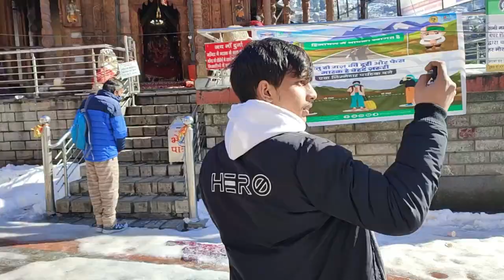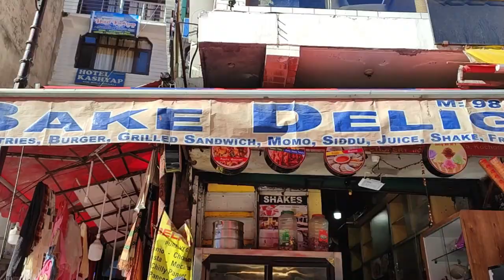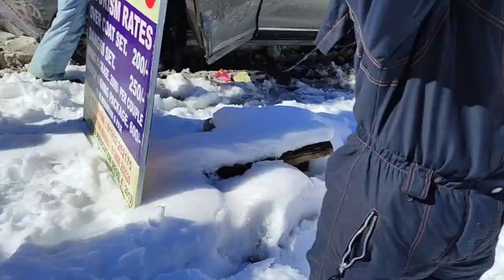Manali Trip | Part 2 | Vlog 9 | Himachal | AakashKasturiya